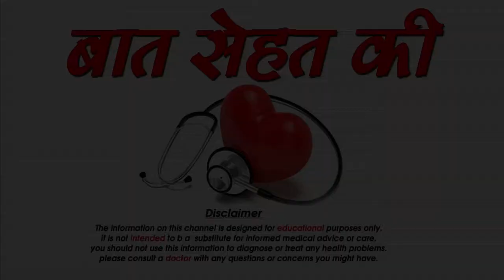जानिए सर्दियों में साड़ी पहनने का सही तरीका-How to wear Saree perfectly-SM News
जानिए सर्दियों में साड़ी पहनने का सही तरीका